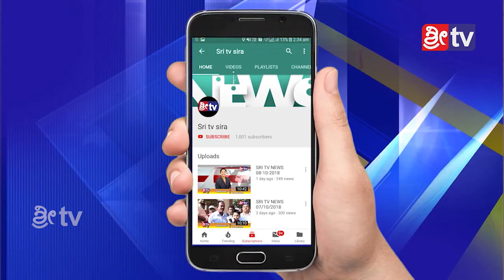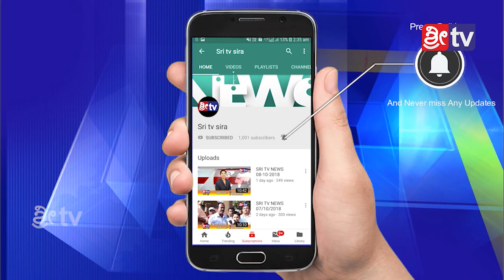NEWS AND ENTERTAINMENT CHANNEL SIRA